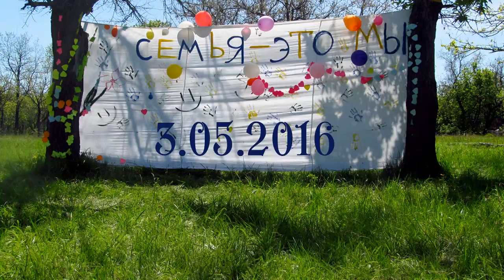Семейные игры 2016